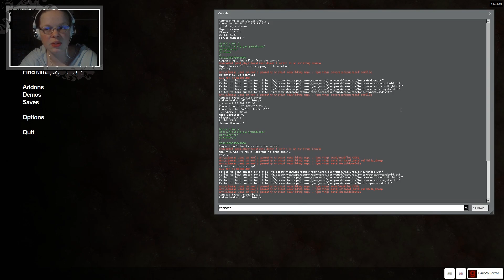GMod - Screamer 1 & 2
GMod multiplayer maps !
Falien is scared like sh*t so horror multiplayers should be fun ! :)